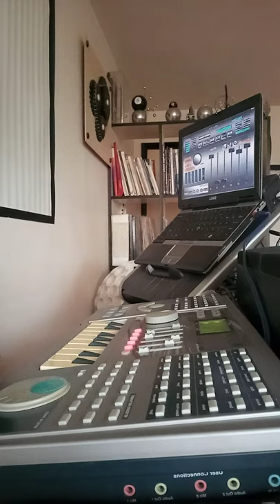VM-108 Wav Dj Music Machine (D&B Full Track Live)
Drums and Wobbly Bass
This is the first track performed live on VM-108 Wav DJ Machine.
This track was created on Ableton and uploaded onto the Wav DJ software.
The 4 bass patterns were uploaded separately into 4 (FX) keys of the machine and they are played individually. No, synchronise. The bass upload is into 4 different bass patterns/ FX buttons to be possible to play them individually and change them as I please.
This is the first track and I still try to make it better.
YES... Lots of wobbly basses but that gives a human feel ;)

Comments, opinions, criticism, Ideas... Use the comments below ;)